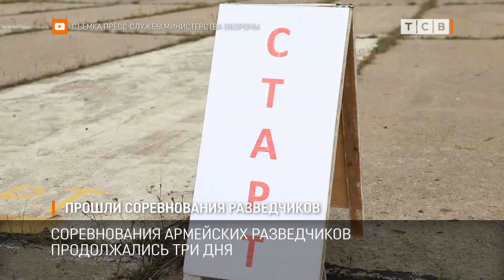Прошли соревнования разведчиков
Закончились трёхдневные соревнования армейских разведчиков. Бойцы преодолевали препятствия и выдержали марш-бросок на 20 километров.